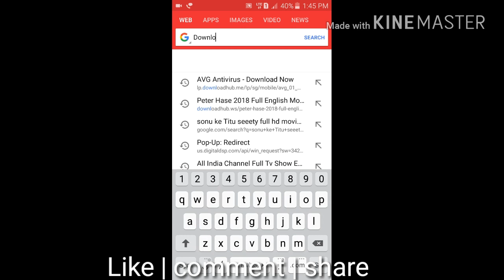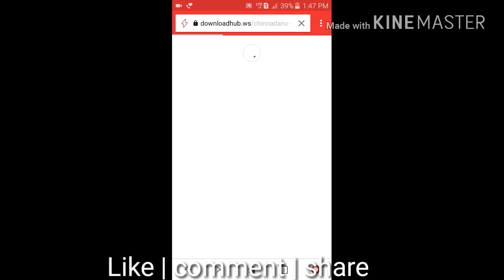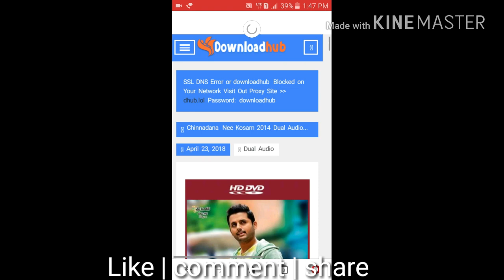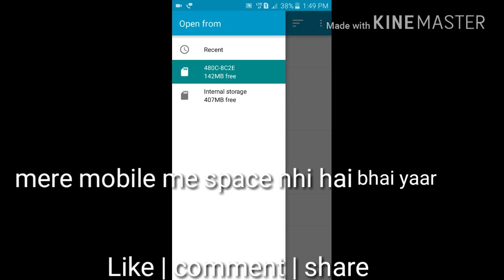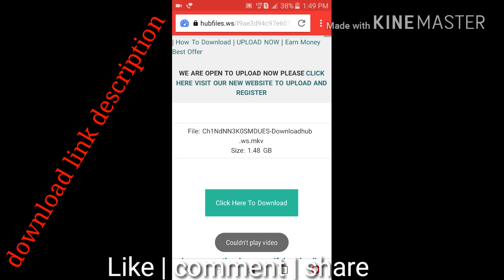Sabse Badhkar Hum 3 movie download link kaise download kare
full movie सबसे badkar ham 3 download link